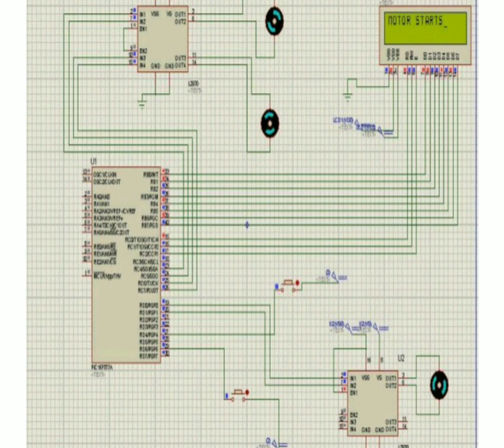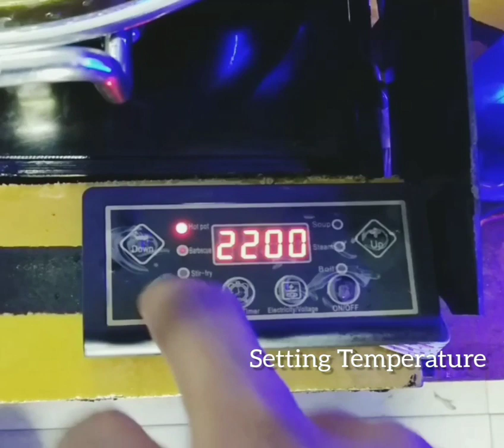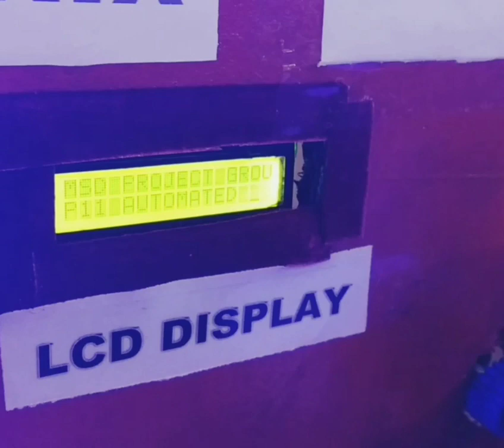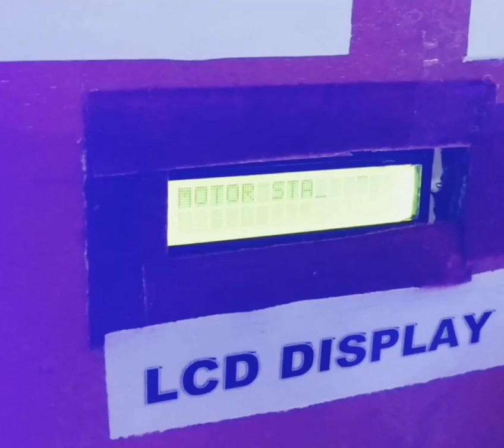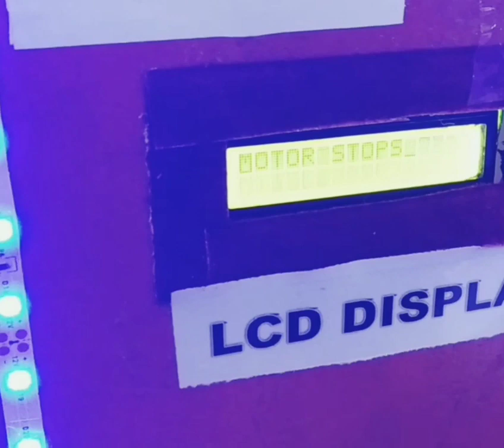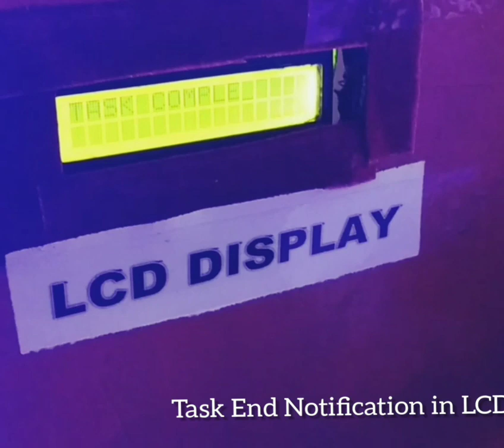AUTOMATED VEGETABLE SLICE FRYING MACHINE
Advanced Controller PIC-based automated system used for automatically slicing and frying machine